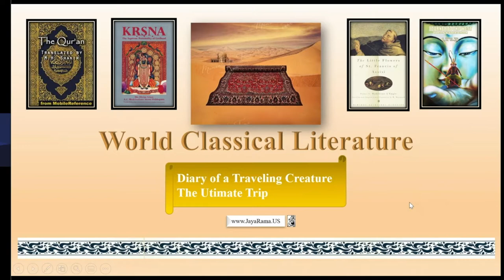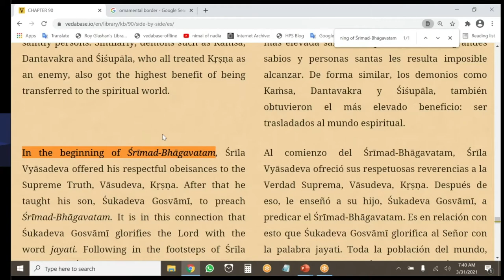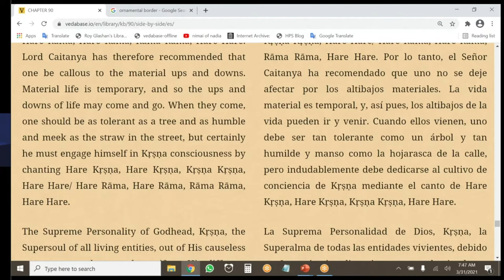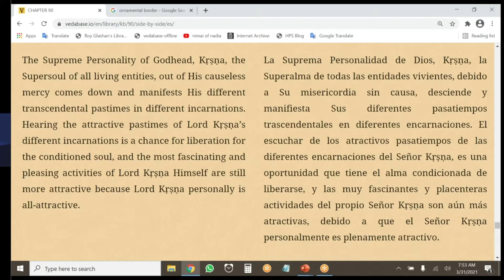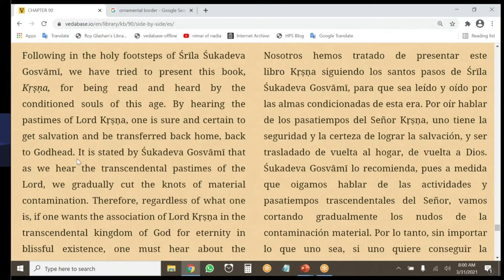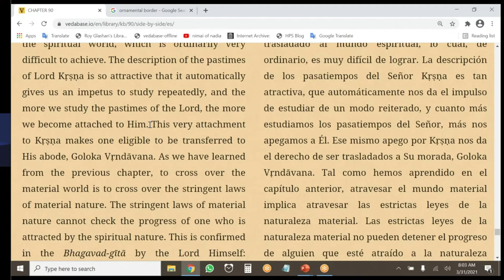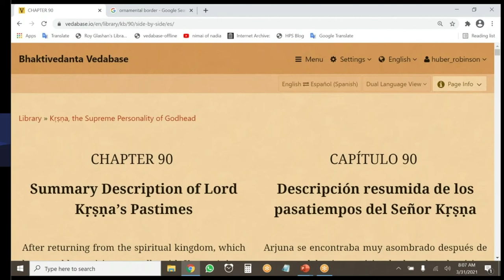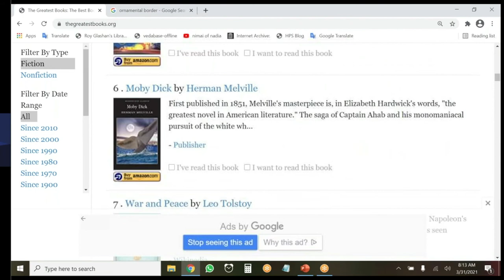Diary of a traveling creature—World Classical Literature- Session 1- Krishna book-(Bilingual)